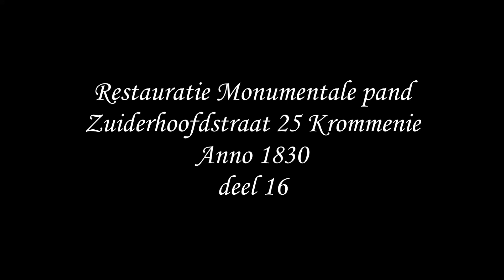Restauratie Zuiderhoofdstraat 25 Krommenie Anno 1830 deel 16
De restauratie van het Monumentale pand Zuiderhoofdstraat 25 Krommenie is een Project van Chiel Peetoom. Met dank aan Bart Nieuwenhuijs, Max Kordes, Thom Aafjes, Tim Boot, Tjeerd Schoute en Sep leerling van het H.M.C. Amsterdam.